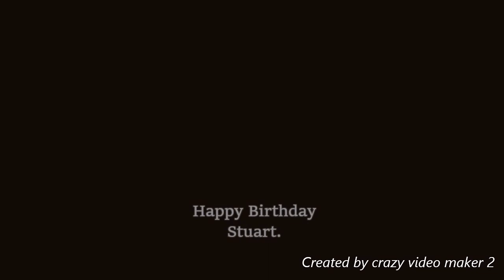Short Fuse Stu